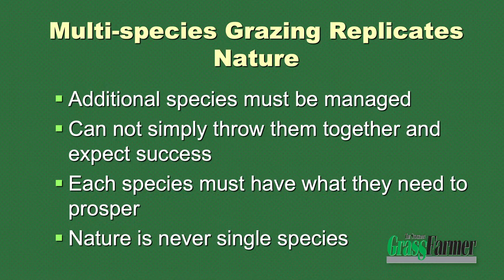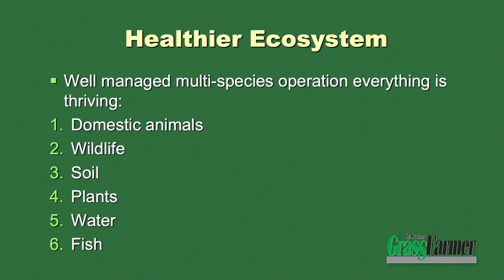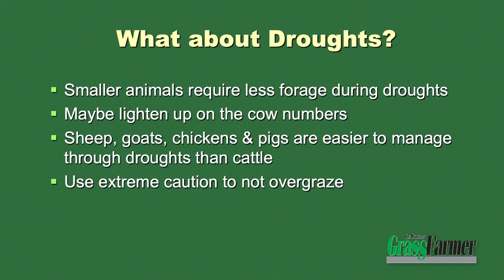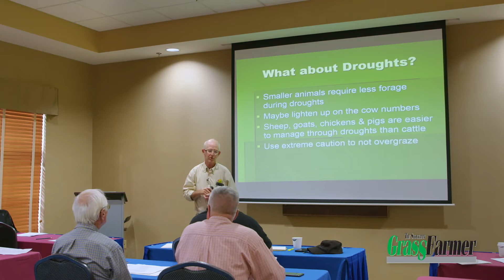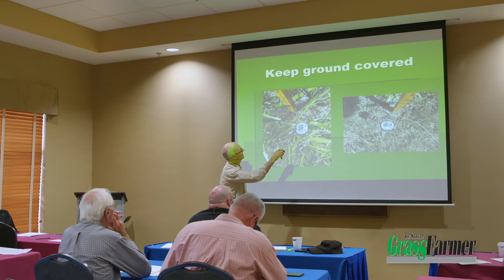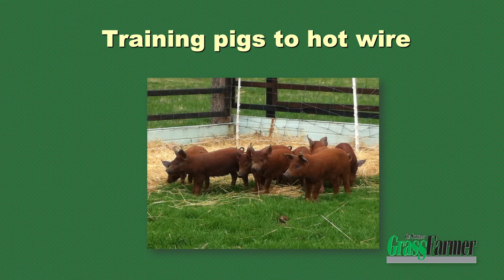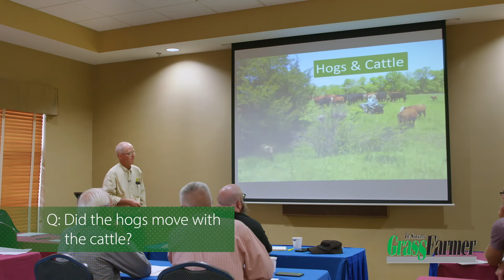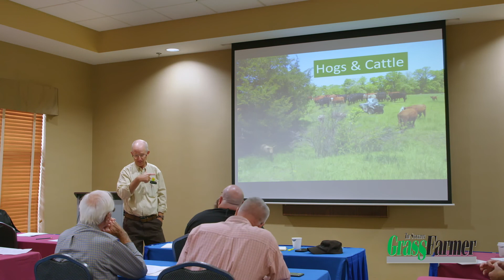SGF’s Multi species Grazing School with Greg Judy The Pros and Cons of Multi Species Grazing Part 3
This clip is from The Multi-species Grazing School
In this 3rd part of 4, Greg Judy discusses “The Pros and Cons of Multi-Species Grazing”

Author of No Risk Ranching and Comeback Farms, Greg Judy grazes 1620 acres on his own and leased land. Beginning with  custom grazing cattle, he has added sheep and pigs. He is convinced that the best way to get into the grazing business is to lease fallow land  and employ high density grazing to jump start the soil life into a productive pasture.

Many of our articles can be found online too...

Including articles
Fly Management Practices in Livestock Herds without Using Pesticides By Greg Judy

Multi-Species Adds Income and Soil Wealth to Farms By Greg Judy

GrassFarming is a 24/7 job, so our goal in the digital office is to equip you with information whenever and wherever in order to achieve the SGF mission. Simply put:
✅Work smarter
✅Make more profit
✅Learn from master farmers and businesspeople
Our mission is to help create a healthy planet and people through profitable grass-based livestock production.